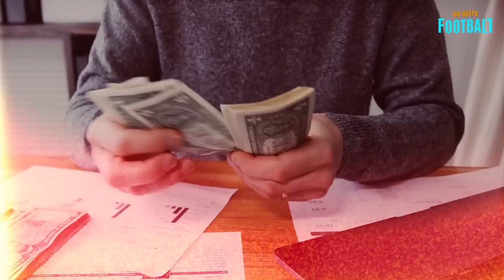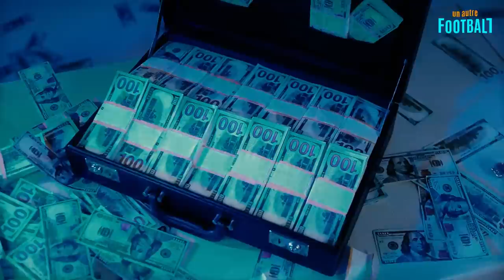VITOR ROQUE - un nouveau monstre pour BARCELONE! Pourquoi Xavi veut un "nouveau Ronaldo"?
Barcelone se renforce avec l'un des talents les plus incroyables de la planète ! Dans cette vidéo, nous allons vous expliquer qui est Vitor Roque et pourquoi sa signature sera une véritable avancée pour les Catalans. C'est parti!